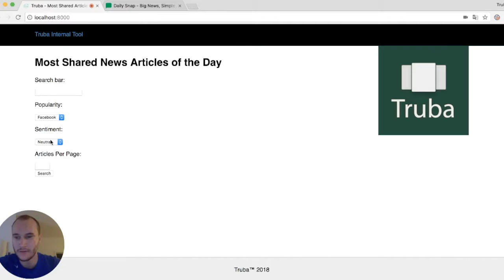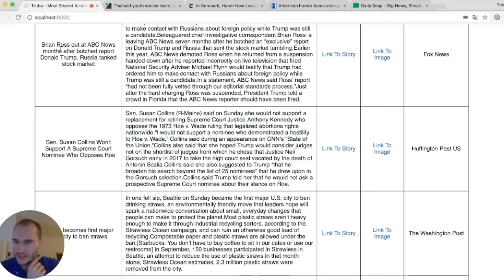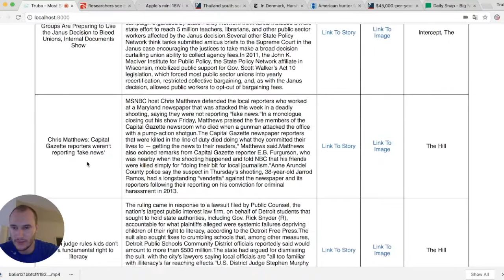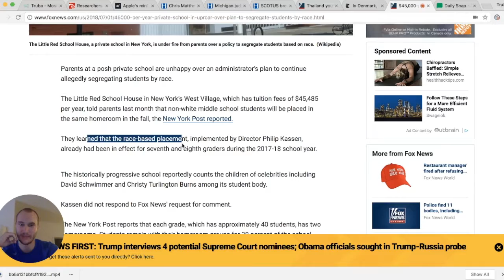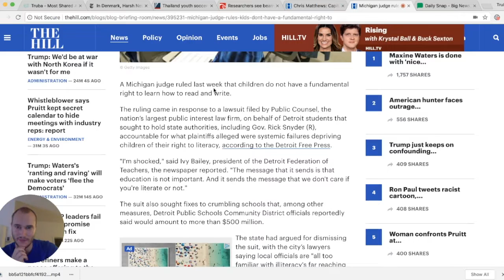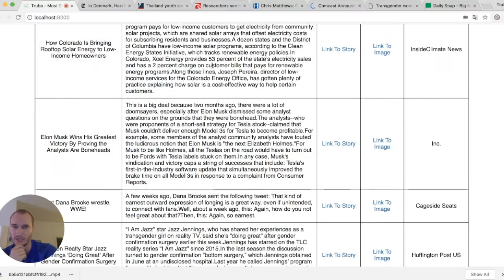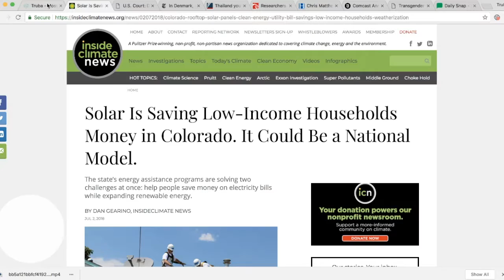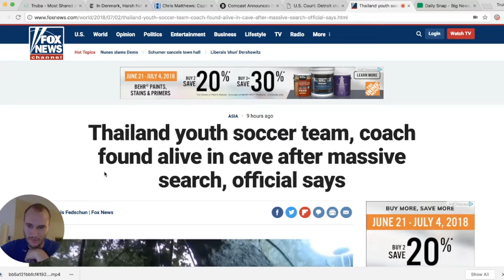Daily Snap Picks 07/03/2018